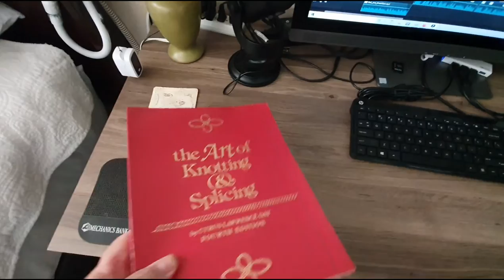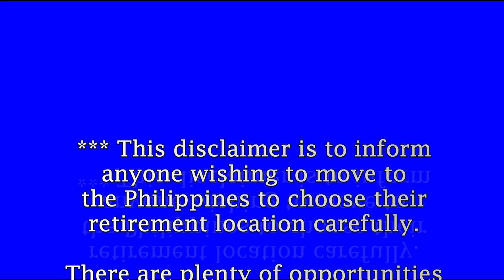Does the Philippines Promote Healthy Lifestyle Choices For Expats?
Ep 230 -  Many expats come to the Philippines to live thinking they can relax without worry, but that's not entirely true. Aside from finding ways to stay busy, expats find that they have traded one set of stresses for another. And it's the sedentary lifestyle that can make things worse.